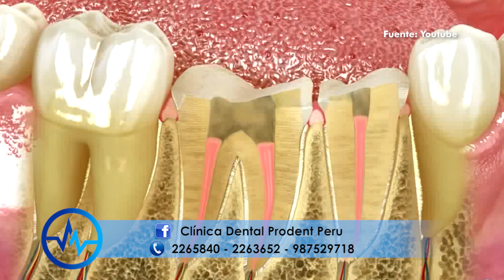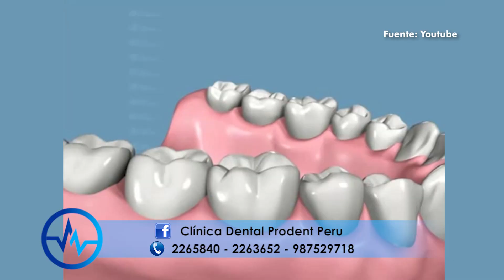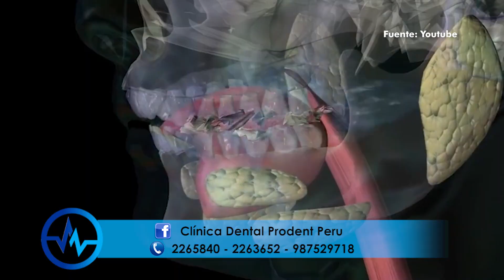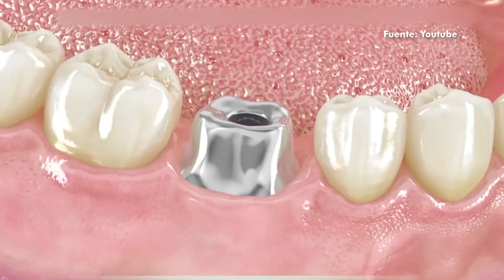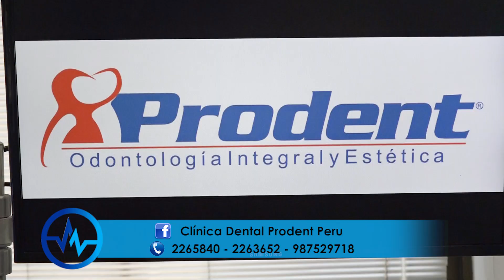IMPLANTES y DIENTES FIJOS en 1 SESIÓN 😀 YURI MARTÍNEZ *** PRODENT PERU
❤️😀🙌 COLOCA TUS DIENTES EN UNA SOLA SESIÓN

❤️ Ya no tienes que estar varios días sin tus dientes. Ahora existe la tecnología necesaria para poder colocarte implantes y coronas en una sóla sesión...Aunque usted no lo crea. Aquí el Dr. Yuri Martinez de la Clinica dental Prodent nos explica acerca de esta tecnología...

📌 Av. Javier Prado Este No. 1812 - San Borja, Lima, Peru